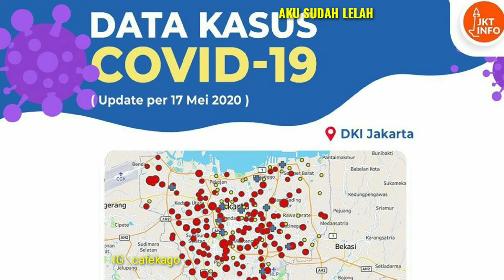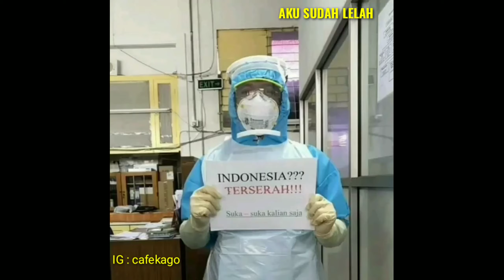INDONESIA TERSERAH KALIAN SAJA | SUKS - SUKA KALIAN SAJA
Dokter sudah capek sama masyrakat indonesia dan aturan yg berubah ubah.
Vifeo dokter capek nanganin pasien